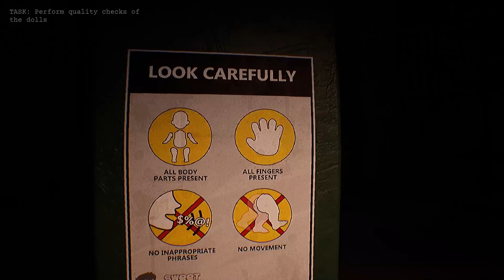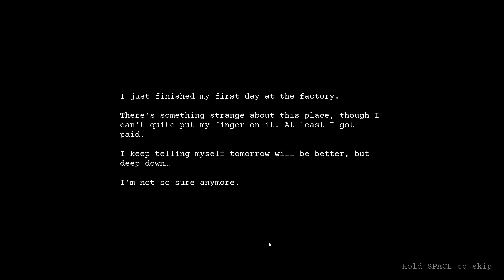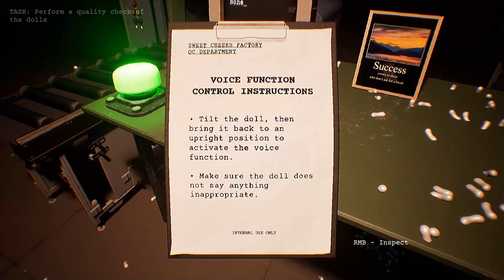Dollmare - Indie Horror Game Demo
Dollmare - This demo was so much fun! It was nice to take a break from jump scares but still getting spooked. The dolls are creepy, the boss is creepy, and the lights keep going out! But I got to buy myself a nice motivation poster!!!

I would highly advise trying it for yourself since every experience may be unique to you. The full game will be released on Steam!

Thumbnail - Discord: @Hunk4thRC